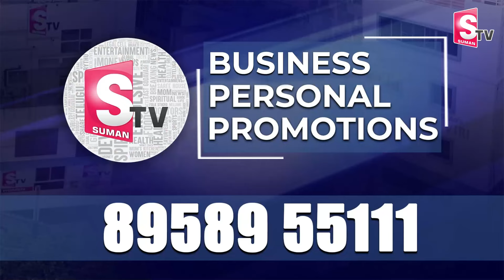లోకేష్ గారు బండి గిఫ్ట్ గా ఇచ్చారు | Mangalagiri Public Talk About Naralokesh | AP Elections 2024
Watch► లోకేష్ గారు బండి గిఫ్ట్ గా ఇచ్చారు | Mangalagiri Public Talk About Naralokesh | AP Elections 2024